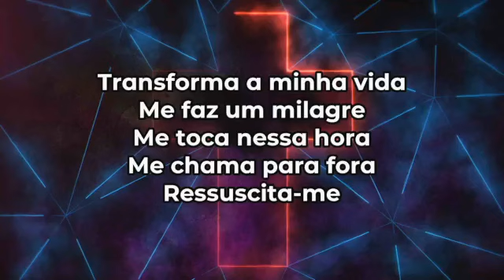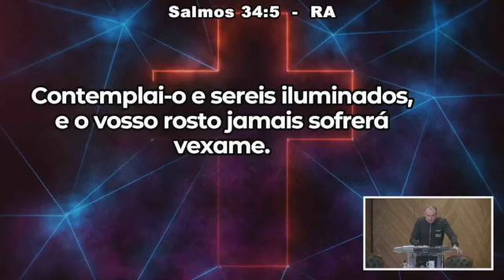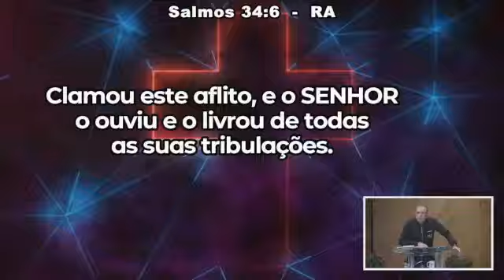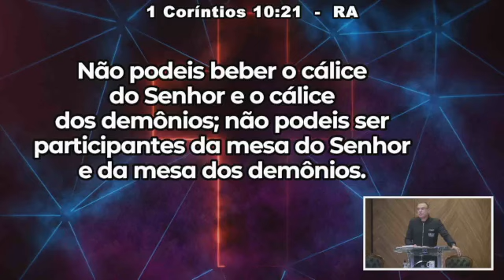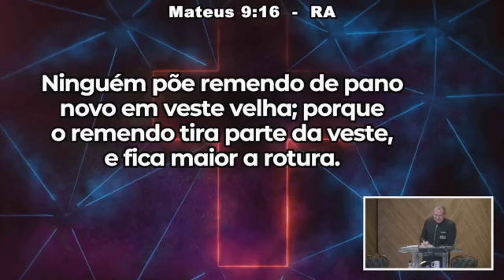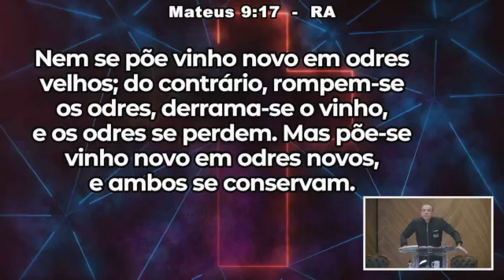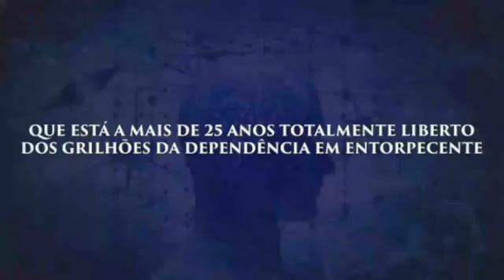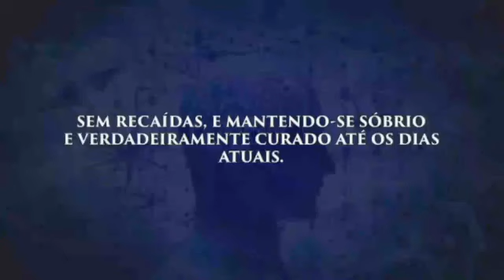culto em seu lar